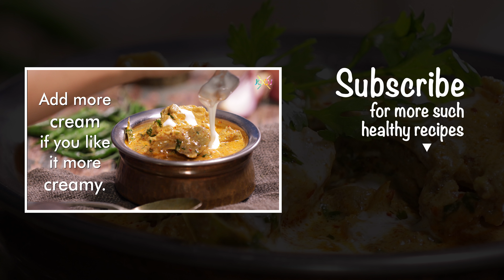Healthy Indian Recipes | Chicken Nizami | JOOS Food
Chicken Nizami is a mouthwatering dish with the with the flavors of Indian spices and goodness of chicken.
It has flavorsome gravy that is cooked with cashew nuts, cinnamon, poppy seeds, coconut and aromatic spices, then garnished with cream, saffron and coriander this really makes it a rich creamy chicken dish that you must try.

Chicken is one of the best non-vegetarian sources of protein. It is lean meat, which means that it contains more amount of proteins and less amount of fat.

Ingredients:
• 1 tbsp ghee
• 3 bay leaves
• 1 cinnamon stick
• 1/2 cup onion - chopped
• 1/2 tbsp ginger garlic paste
• 1 tbsp water
• 1 tbsp cashew paste
• 500 gram chicken
• 1 cup water
• 1 tsp salt
• 2 tbsp cream
• 4 green chillies – slitted
• 2 tbsp coriander leaves - chopped
• 2 tbsp hung curd
• 1 tbsp cream
• 1 tsp saffron milk
To make paste
• 8-10 dry red chillies
• 2 tbsp dry coconut
• 1 tsp poppy seeds
• 1 tsp cumin seeds
• 1/2 tsp turmeric powder
• 4 cloves
• 4-5 green cardamom

Instructions
1. Grind all the ingredients mentioned under paste into a fine paste.
2. Extract the milk from the soaked coconut and set aside.
3. Heat the saffron for 2 seconds and soak in hot milk.
4. Heat ghee, add bay leaf, cinnamon stick to it. Add the onions and fry them till it is golden-brown. Add the ginger-garlic paste and fry for a couple of minutes.
5. Add the ground paste and saute well.
6. Add cashew nut paste and cook.
7. Add the chicken pieces and 1/2 a cup of water and continue cooking, for approximately minutes, over a low heat. When the chicken is almost cooked, add the coconut milk, green chillies, coriander leaves and yoghurt.
8. Cook till the chicken is tender.
9. Add the cream and saffron and simmer for 2 minutes.

JOOSyTip : Adding water to the spices while cooking helps release flavour of the spices.